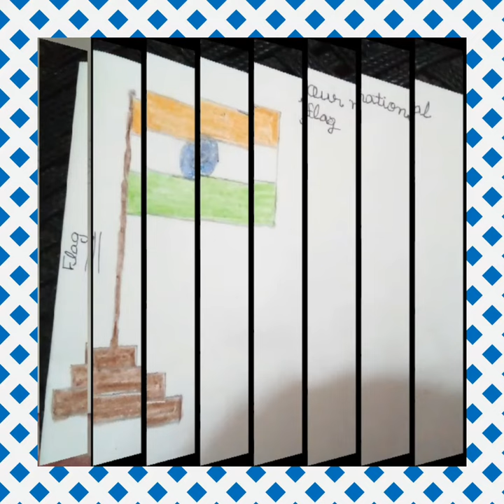GPS SANG DHESIAN STUDENTS DREW PICTURES ON THE OCCASION OF 75TH INDEPENDENCE DAY.